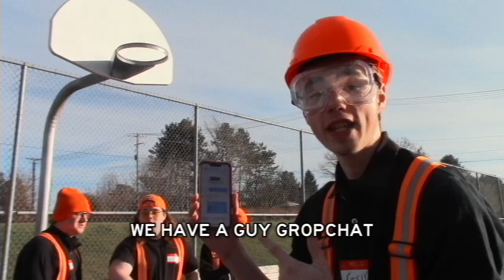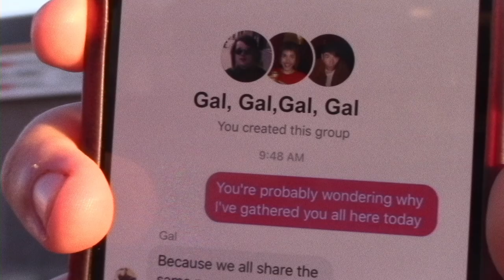GUY GROUP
We're the Guy Group.

Guys in this video:
Guy Williams▸ @hammskie05
Guy Richard▸ @11OutOf10YT
Guy Fly▸ @joelwardlaw5819
Guy Camera▸ @phasmas1803